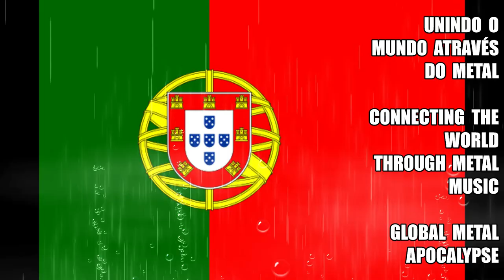Moonshade from Portugal talks about the COVID-19 - Lockdown / Restrictions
Moonshade are a Portuguese Melodic Death Metal band formed in 2010, they released their debut album "Sun Dethroned" back on the 26th October 2018 via Spanish label Art Gates Records.

Here Ricardo discusses how the COVID-19 pandemic has affected not just the band and themselves as musicians, but how their lockdown has affected the metal scene, people in general and the country as a whole.

Speaking is:-

Ricardo Pereira - Vocalist

Special thanks go to Moonshade for agreeing to share their experiences during the lockdown in Portugal, Art Gates Records for jumping on board in this project and engaging their clients in this, our readers / viewers for supporting Global Metal Apocalypse all these years (2021 we turn 10 years old), the endless support and dedication the metal music world has given to everyone, everywhere... but above all the people who are on the front line keeping the countries moving as best as possible, putting themselves in harms way to help save lives. We might be divided by borders, but we are united as one global unit.